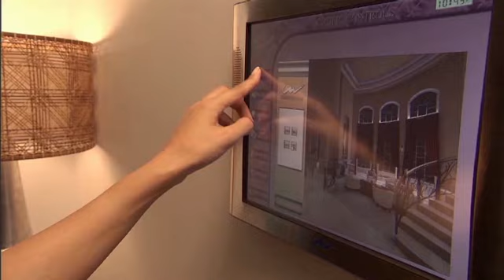Nakheel Corporate Video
DVD quality video of the palm jumeirah. Juss simply amazing...